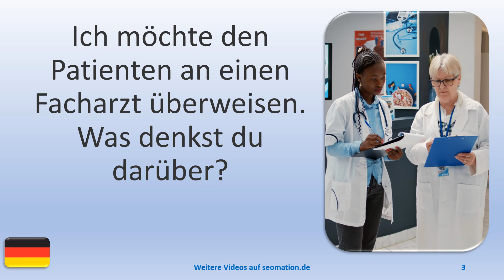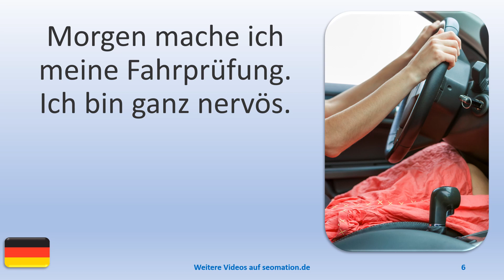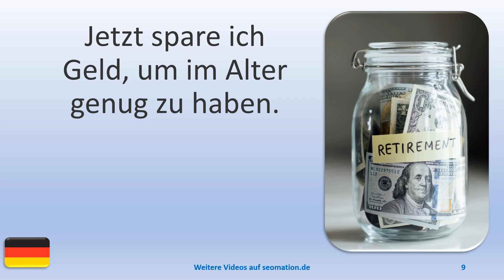▶️7179▶️ Ich lerne Deutsch mit Texten und Bildern in unterschiedlichen Situationen.